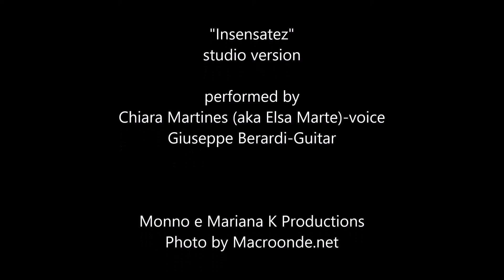Insensatez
A tribute to the bossa nova standard "Insensatez" (Tom Jobim/Vinicius de Moraes) performed by Chiara Martines-voice and Giuseppe Berardi-guitar. Music Production by Monno e Mariana K.